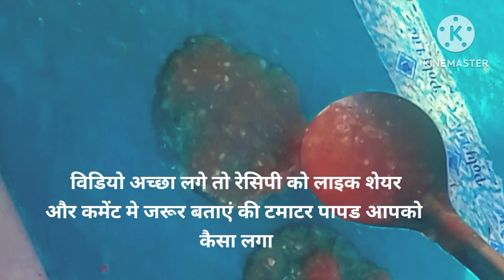पके टमाटर से बनाएं पापड़ !ना बेले ना, सोडा एकदम करारा नये तरीके से!Tomato homemade papad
Tomato homemade papad#papad recipes

Tamatar ke papad

tamatar ke papad ki recipe

tamatar sabudana ke papad

🙏❤️😊नमस्कार  दोस्तों  मै इस वीडियो मे बता रही हूं टमाटर के पापड कैसे बनाएं जाते हैं ए टमाटर के पापड बहुत  असानी तरीके से  बन जाते हैं  बनाना बहुत  असान  है एक बार जरूर बनाए और खुद खाए और अपने परिवार को खिलाए ए पापड टेस्टी और करारे बनते हैं और देखने मे भी बहुत अच्छा लगता है  🙏 और  मेरा सपोर्ट करे धन्यवाद भाई बहन आपका जी धन्यवाद

kanchan chaudhary 2580